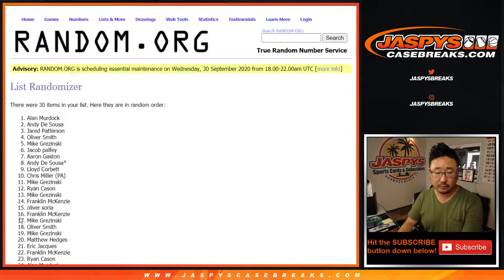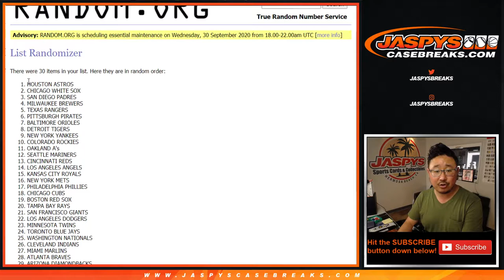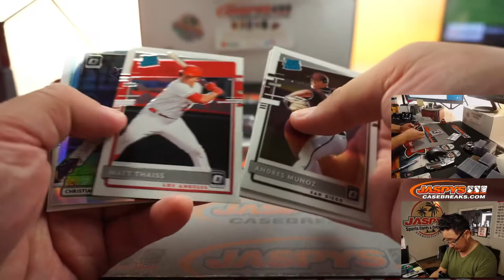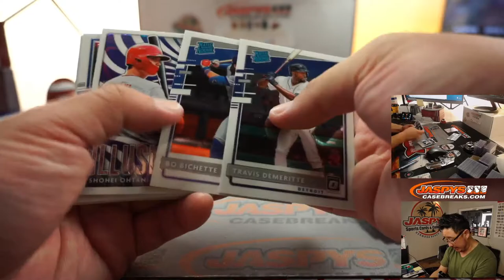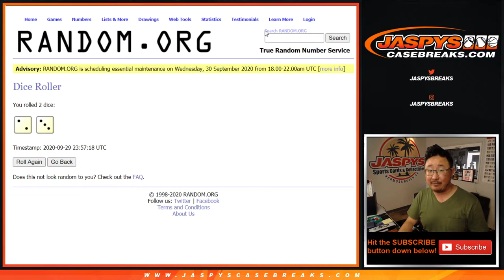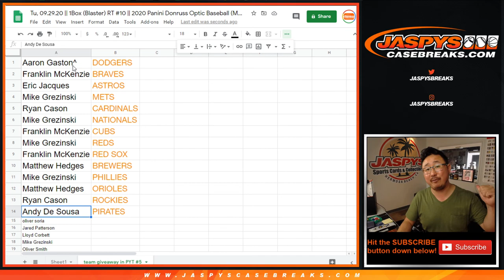Tu, 09.29.20 || 1Box (Blaster) RT #10 || 2020 Panini Donruss Optic Baseball (MLB)